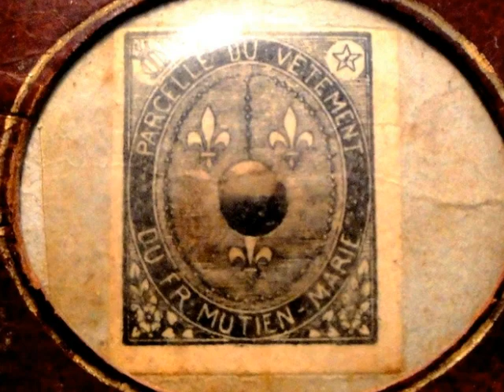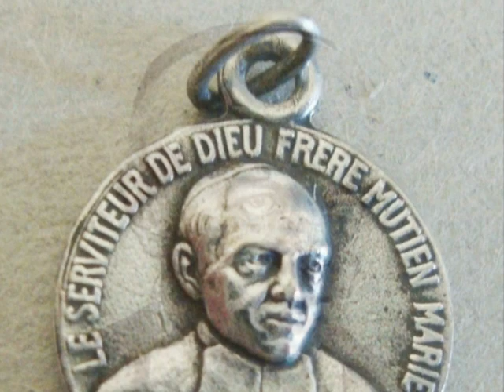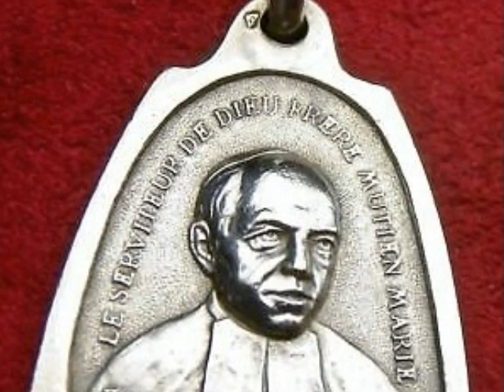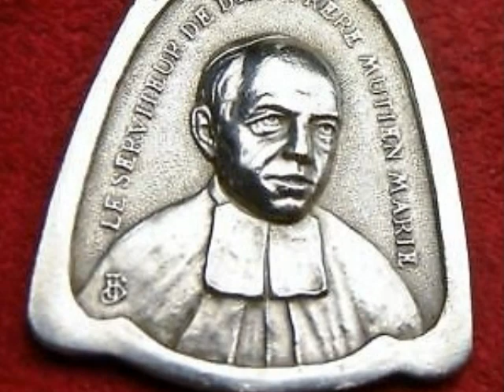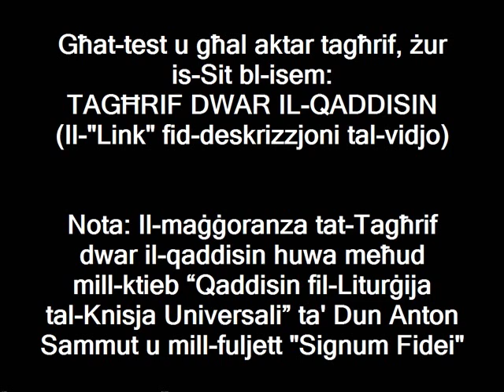San Mutien-Marie Wiaux (30 ta' Jannar)